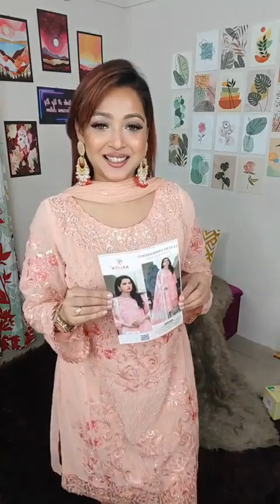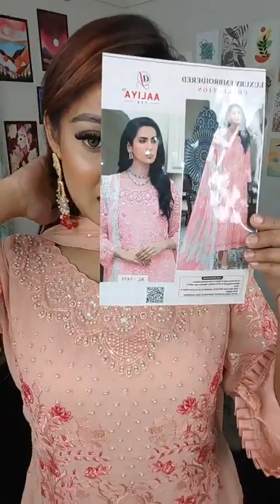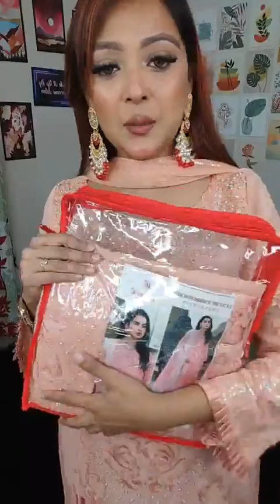১০০ টাকায় -- Bag Lesia e-Emporium 🟥Make It Up By Farzana Islam🟥১০০০ টাকায় আমার জামা Lesia by Farzana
For order inbox in Facebook page -- Lesia e-Emporium
Visit showrooms